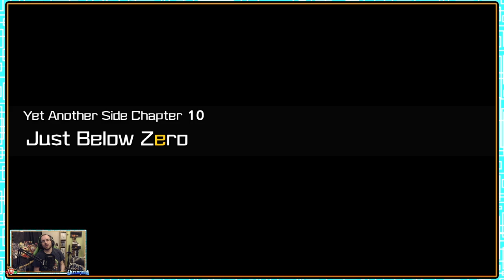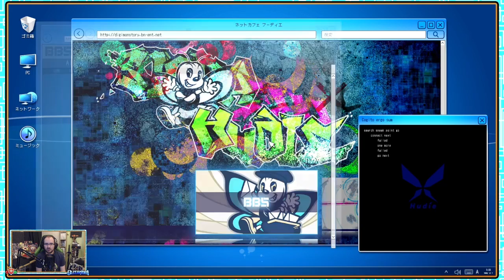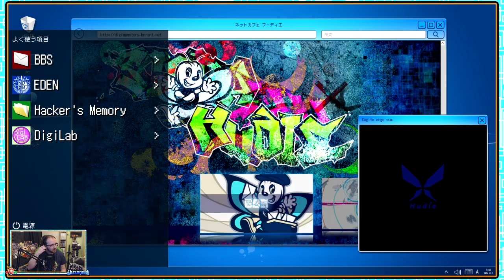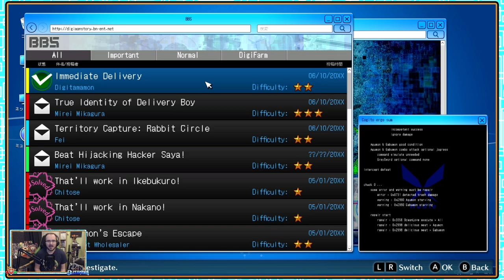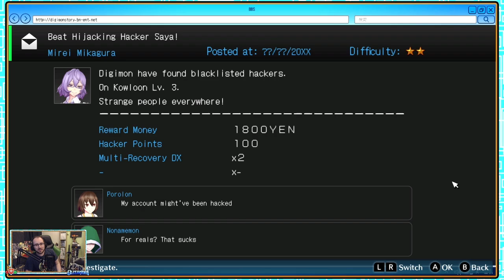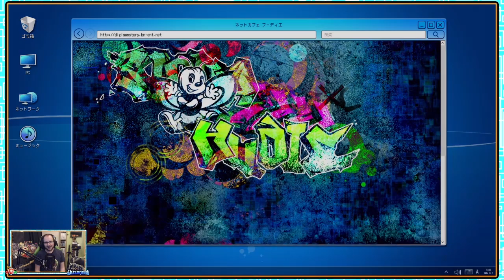Digimon Story: Hacker's Memory - Chapter 10 Just Below Zero Begins, Immediate Delivery - Episode 33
With Digimon Story: Cyber Sleuth completed we move onto a parallel story as we take on Hacker's Memory!
With our characters EDEN account having been stolen and with the drive to retrieve, he joins up with the Hacker team Hudie to find the culprit...

With Akira Hosaka defeated its time to reclaim our account, but things are never that easy as we move onto Chapter 10, Just Below Zero and find new cases on the board!